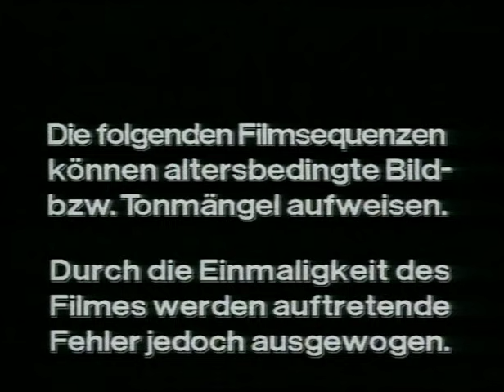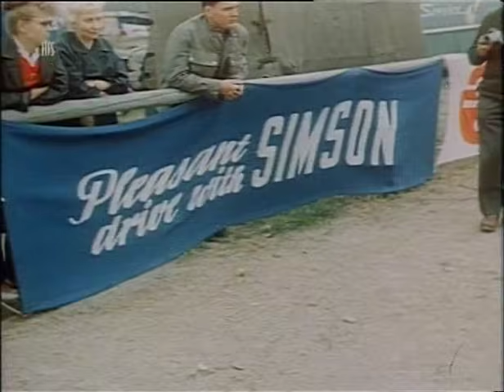Zweiradstar Simson und MZ Motorräder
Historische Simson und MZ Filme geben interessante Einblicke in die große Zeit der DDR-Zweiradstars.